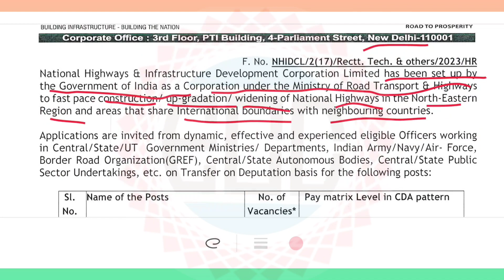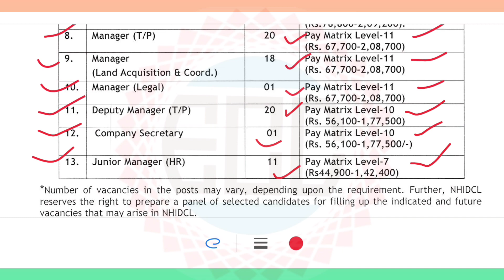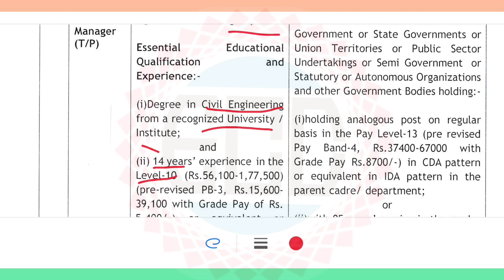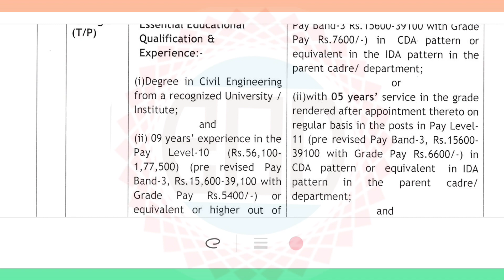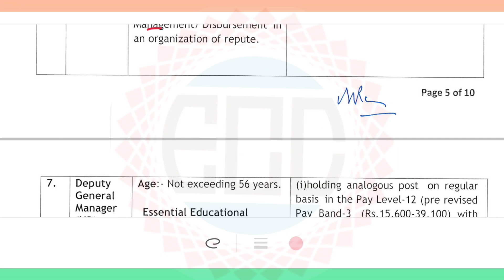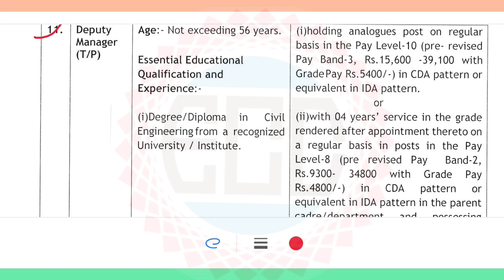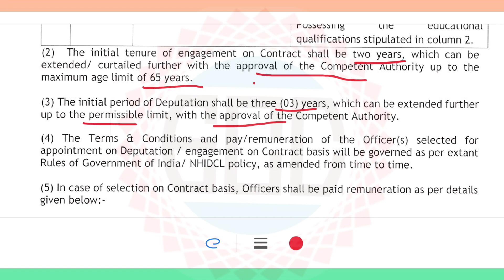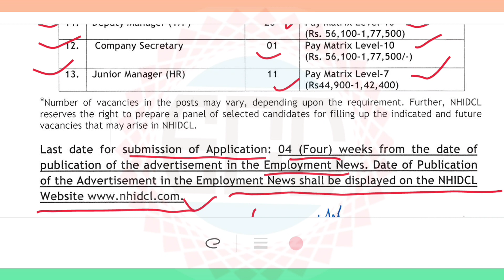(NHIDCL)राष्ट्रीय महामार्ग पायाभूत सुविधा विकास महामंडळ पदभरती 2023 | सरकारी नोकरीची संधी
नमस्कार🙏🏻
रोजगार मेळावे, नोकरी बद्दल जाहिराती व स्वयंरोजगार याबद्दलची माहिती मिळवण्यासाठी कृपया खालील ग्रुप ला जॉईन करा💐🙏🏻